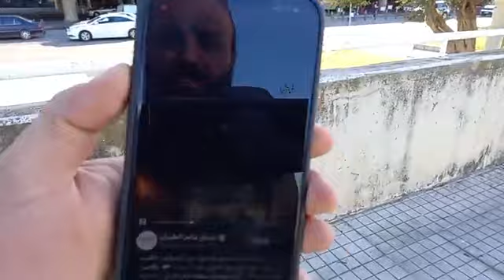الطيران المدني في لبنان مهدد.. الرواية الكاملة لما حصل